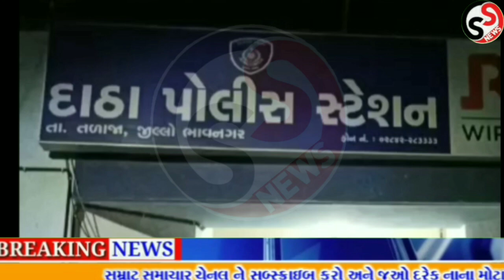દેવળિયા ગામે ધોળા દિવસે બે યુવકો ઉપર દિપડાનો હુમલો?તેમજ દાઠાં પોલીસે કોને ઝડપી લીધો?જુઓ